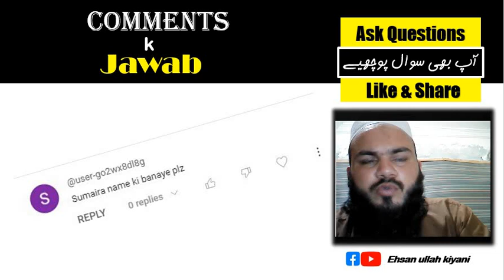Sumaira name meaning in urdu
ehsan ullah kiyani